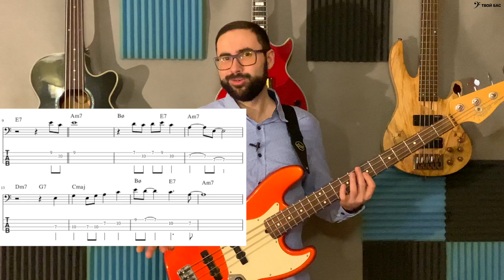Разбор мелодии джазового стандарта Summertime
В этом видео я разбираю мелодию(тему) джазового стандарта Summertime. Это не сложная и крутая мелодия.

■Я даю уроки игры на бас гитаре онлайн(Skype, Zoom, WhatsApp и тд), так же можно заниматься очно(город Москва)
Поддержать мой канал:

00:00 Приветствие
00:09 Проигрывание мелодии Summertime
00:42 Про джазовые темы
01:16 Разбор первых 8 тактов
03:27 Разбор вторых 8 тактов
04:53 Заключение